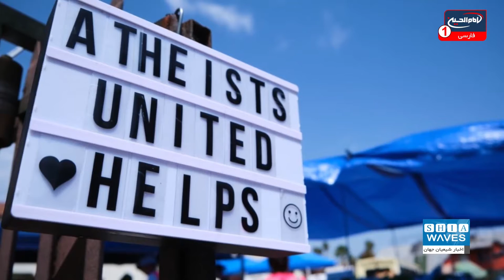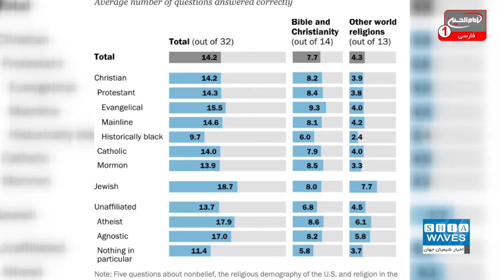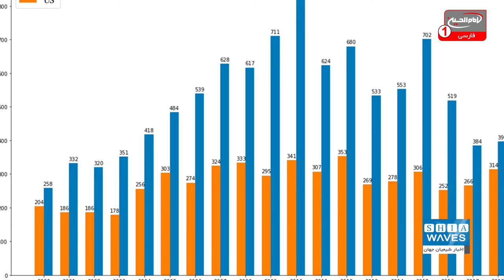گسترش جمعیت افراد بی دین در آمریکا و کاهش مسیحیان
بی دینی در سراسر جهان به شکل فزاینده ای در حال گسترش است.
این رها کردن دین، بیشتر از مسیحیان سر می زند که می توان برای نمونه به ایالات متحده آمریکا اشاره کرد.

علی اکبری گزارش می دهد: